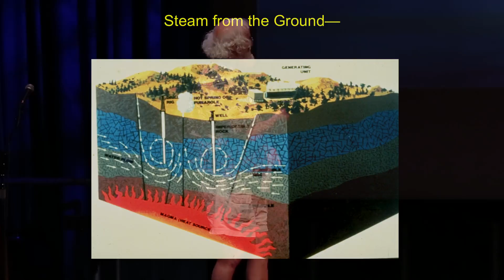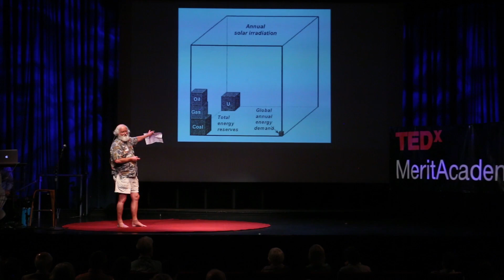The Sky’s the Limit: Pathways to SOLUTIONS | Joe Jordan | TEDxMeritAcademy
The gigantic numbers making up humanity, face huge problems like never before.  Solving our way out of this mess will require revolutions in both technical prowess and in morality, fairness and compassion with which we treat one another.  It is time for the “sleeping giant” of the MANY, to wake up, take heart, and lead.   Here we highlight promising actions that we all can DO to save some semblance of a caring civilization and a hospitable natural environment.  “Magic communications”, re-inventing the media from the ground up, can enhance awareness & intelligence as our species grows some wisdom. Joe Jordan did atmospheric and space research at NASA/Ames and the SETI Institute (Mountain View) for decades, studying the two largely unrelated problems of stratospheric ozone depletion and tropospheric climate change. Since then he’s been working on solutions, involving education and training (for a new “green workforce”, etc.), and media outreach.  He has long been on the Board of Directors of Ecology Action of Santa Cruz, and was the key driver steering that organization toward its present multi-million-dollar enterprise of promoting and implementing energy and water efficiency throughout California. He initiated the large installations of solar-electric (“PV”) systems on several of the Santa Cruz City Schools, as well as the very first PV systems ever to be located on public buildings in that town. Joe is currently co-hosting a new radio-show/podcast-series/social-media-enterprise called “Planet Watch” on KSCO. This talk was given at a TEDx event using the TED conference format but independently organized by a local community.